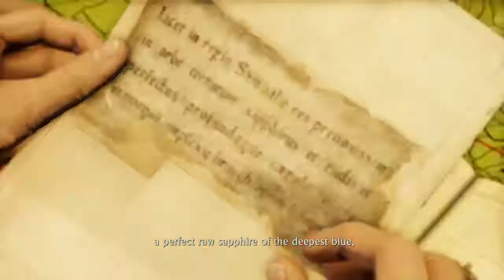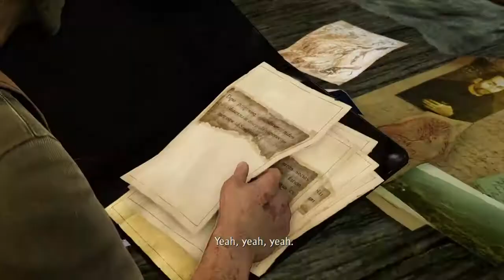Uncharted 2 episode 3